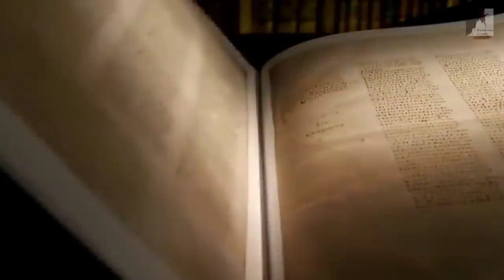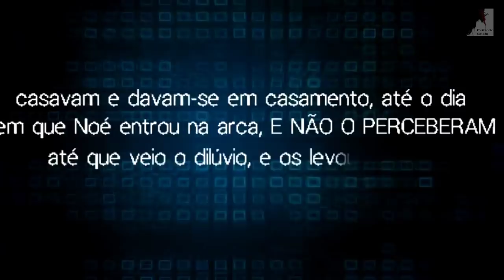[REVELADO] Infelizmente Muitos Cristãos Não Serão Arrebatados - Ezra Ma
Nem Todos os Cristãos serão Arrebatados. O Pastor Ezra Ma esclarece que muitos cristãos não estarão prontos para subir com Cristo no Arrebatamento e ficarão para a grande Tribulação. Assim com nos dias de Noé, muitos escolheram o mundo, assim como em Sodoma e Gomorra, como a mulher de Ló que olhou para trás e virou uma estátua de sal.
Quem não não estiver preparado não será arrebatado.

🔸PREGAÇÕES

🔸 SÉRIE APOCALIPSE

🔸EZRA MA

🔸MIGUEL MA

🔸EXIBINDO CRISTO

🔸Queridos irmãos!